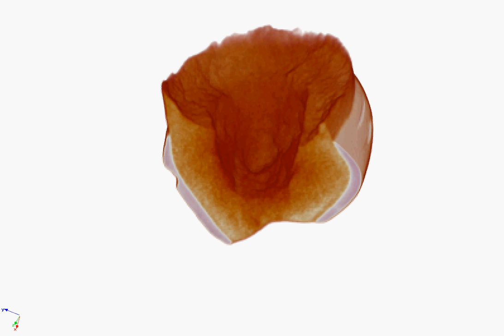3D модель молочного зуба